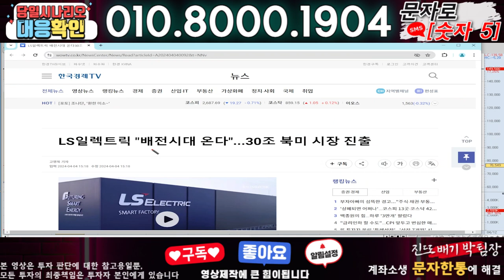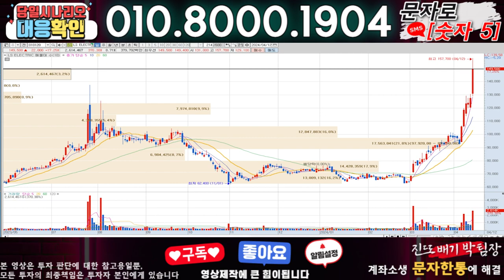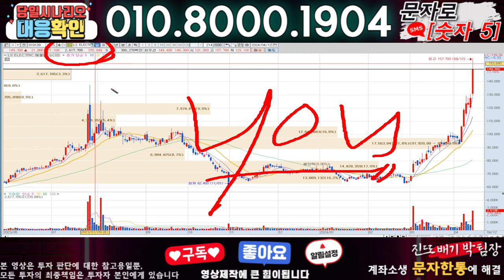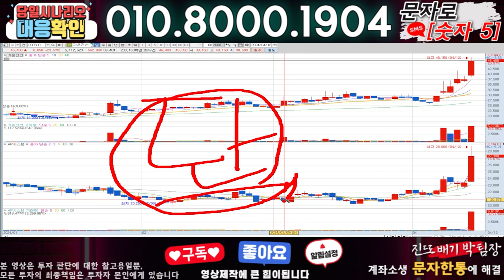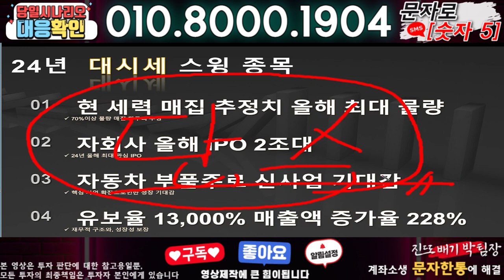LS ELECTRIC ) 3분전 기습속보-공식입장발표!! 무슨일인가?